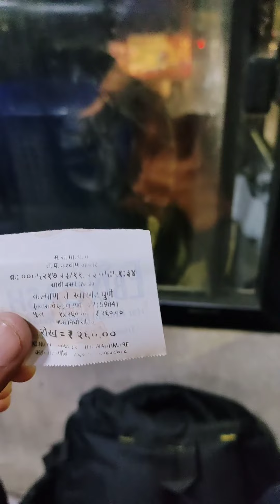Kalyan To Pune Small Bus Journey By Kalyan Patgaon MG Pari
Route - Panvel Expressway Wakad Chandani Chowk Swargate